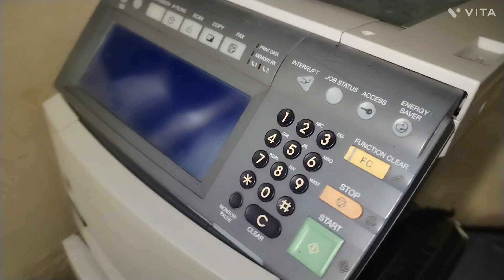como cambiar rodillo fusor Toshiba studio 203L-282-233